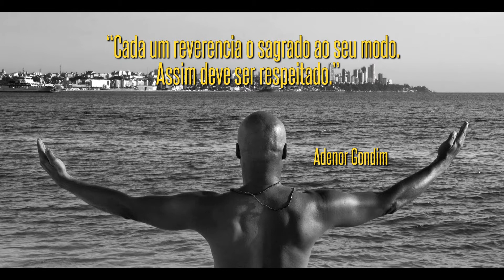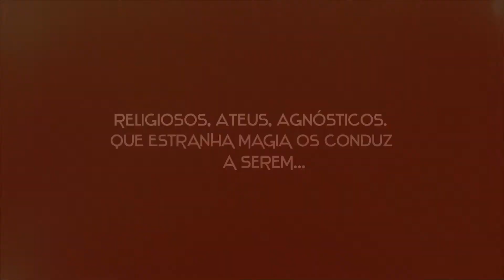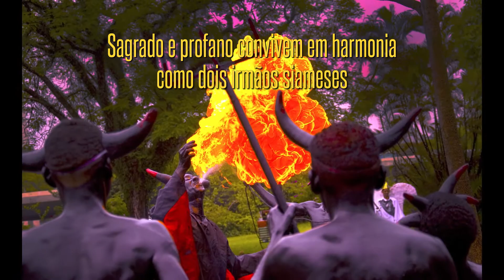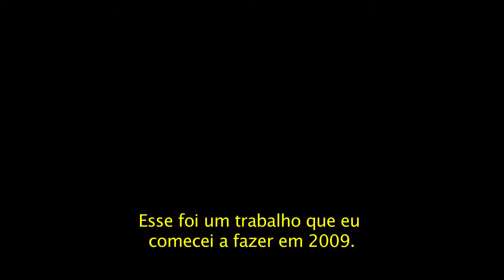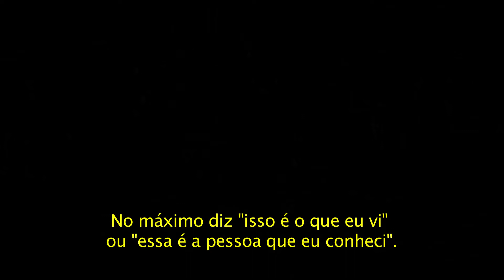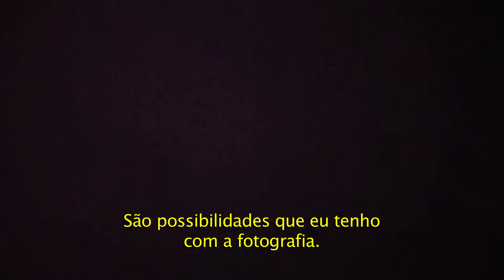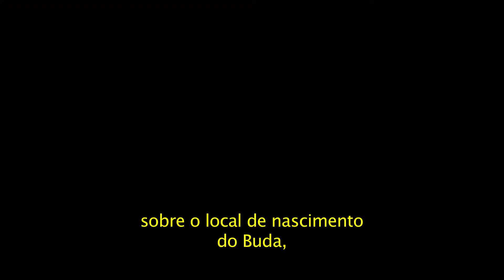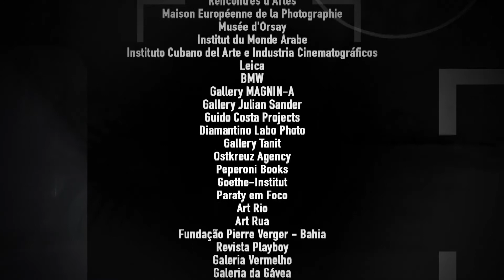EPISÓDIO 2 - Fotógrafos da fé | Caçadores da Alma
O sincretismo religioso é o tema deste episódio. Através do olhar de fotógrafos que muitas vezes sequer creem em Deus, mergulhamos no universo das religiões e mostramos expressões de fé pouco conhecidos.